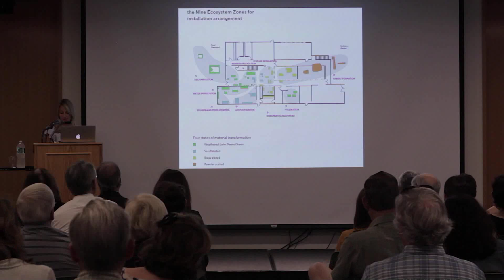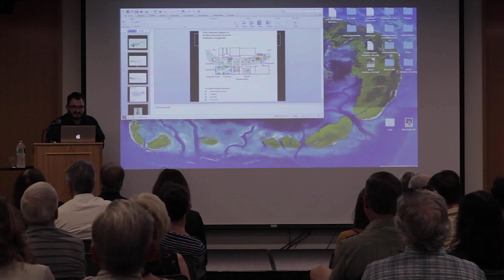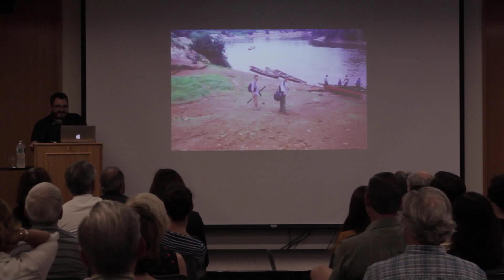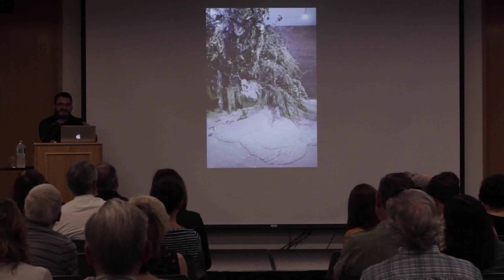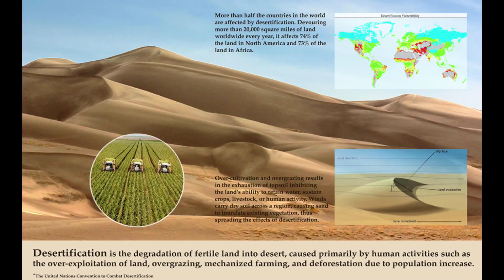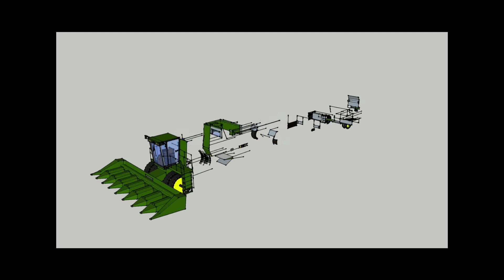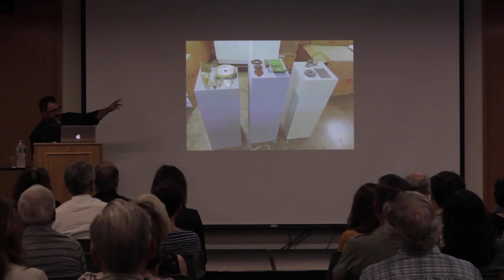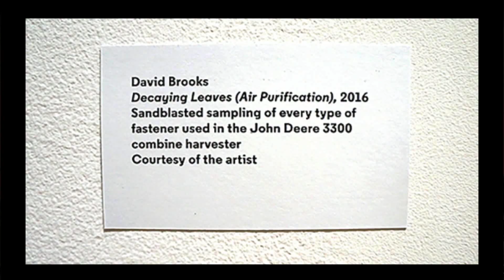In Dialogue with Timothy Morton and David Brooks’ Continuous Service Altered Daily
How do we perceive something as vast and intricate as an ecosystem in our hyperkinetic present era, even though we are situated in the very middle of it? Is it possible to unravel its interlacing chords and measure the magnitude of its life-sustaining impact on the planet—philosophically, psychologically, or experientially? Renowned philosopher Timothy Morton will speak to these questions in an exhibition-specific public lecture, during which he will contemplate the topics raised by artist David Brooks in his exhibition Continuous Service Altered Daily, now on view at The Aldrich Contemporary Art Museum.